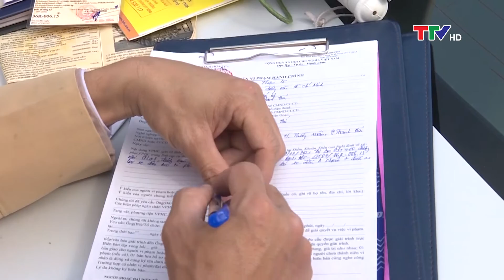An toàn giao thông 17/5/2022